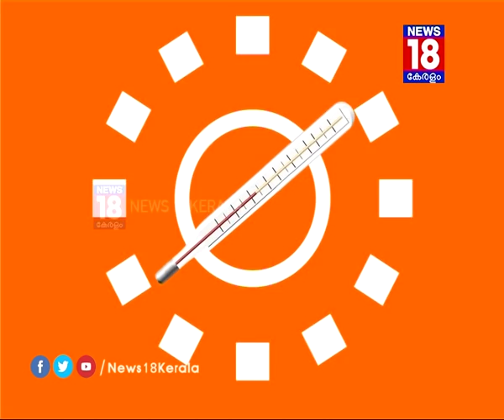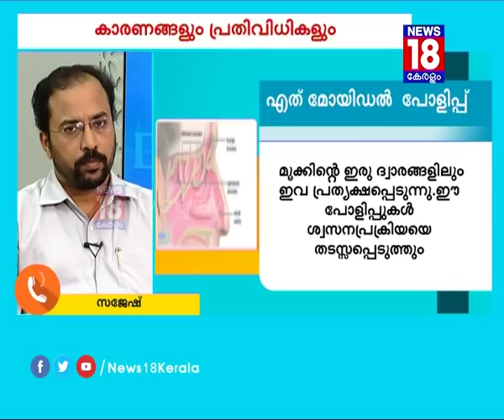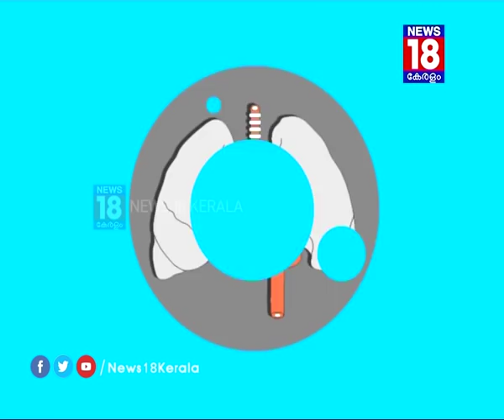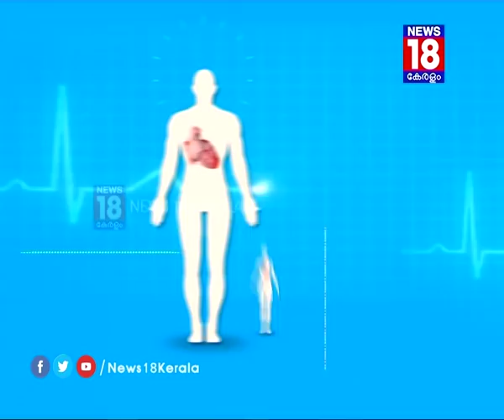മൂക്കിലെ ദശവളര്‍ച്ച: അറിയേണ്ടതെല്ലാം | Nasal Polyps and Cure | News18 Kerala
Nasal Polyps and the necessary cure
Doctor Q discusses about Nasal Polyps with Doctor. Paul Samuel